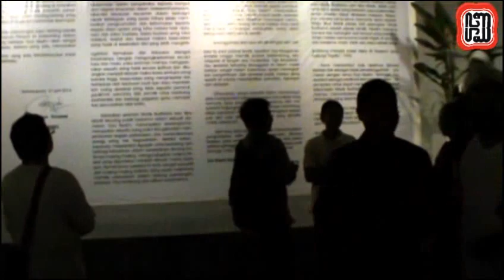Pembukaan Pameran Seni Rupa “Dua Musim” Sipa Manik & Made Budhiana